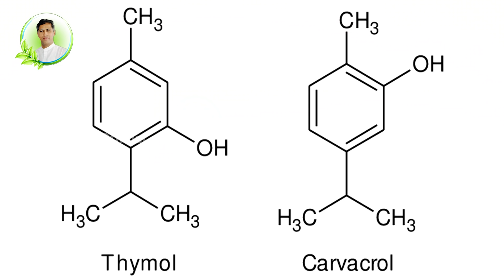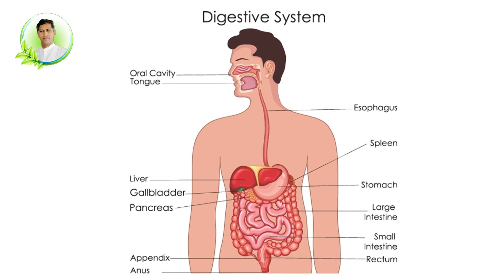Top Medicinal Value Drink | Best Solution for Gas, Acidity and Bloating | Dr. Manthena's Health Tips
Top Medicinal Value Drink | Best Solution for Gas Trouble and Acidity | Reduce Stomach Pain and Bloating | Scientifically Proved | Dr. Manthena's Health Tips

గ్యాస్ ట్రబుల్ కడుపులో మంట నొప్పి సమస్యలు తగ్గడానికి బయట పౌడర్లు టాబ్లెట్ లు ఎన్నో వాడతారు కానీ ఇలా ఈ పొడిని నీటిలో మరిగించి గోరు వెచ్చగా చేసుకుని తాగితే నాచురల్ గా ఈ సమస్యలన్నీ తగ్గిపోతాయి.  మరి అది ఏంటో తెలుసుకోవడానికి ఈ వీడియో చూడండి.

manthena satyanarayana raju latest videos,manthena satyanarayana,manthena satyanarayana raju,dr manthena satyanarayana raju,dr manthena official,manthena official channel,dr manthena's naturopathy lifestyle,dr manthena's healthy recipes,dr manthena's health tips,

Health Benefits of Ajwan , Indigestion , Controls Acidity and Bloating